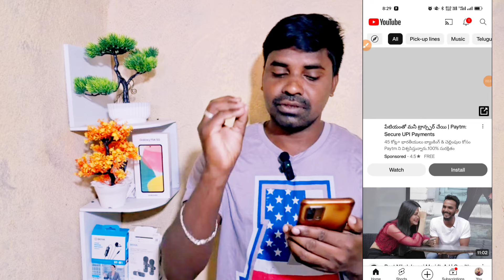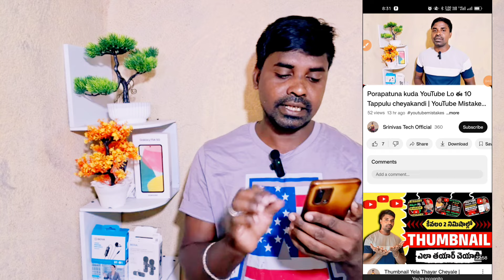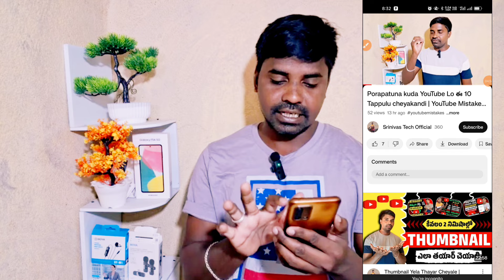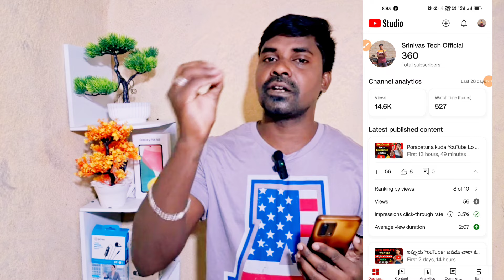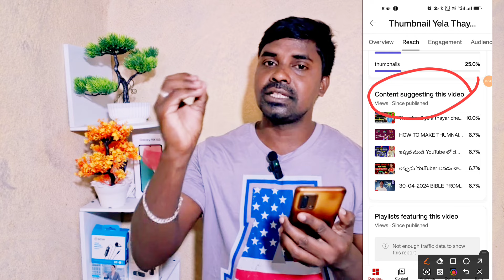3 సార్లు మీ వీడియో మీరే చూడండి👁️ | YouTube Lo Views Yelaa Penchukovali | How to get views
3 సార్లు  మీ వీడియో మీరే చూడండి👁️ | YouTube Lo Views Yelaa Penchukovali | How to get views

youtube settings
youtube views kaise badhaye
youtube pr views nahi ho rha hai
views kaise laye
srinivas tech official